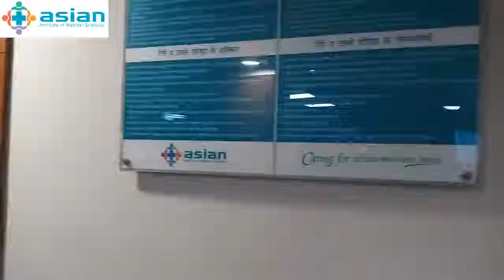Patient Testimonial- Mr Murtadha Hazim, Iraq || Dr Kunal Baharani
Young boy sufferings from Paraparesis (weakness both lower limb) & was wheelchair bound for last 5 months after some remote Infection that triggered this weakness due to Nerve Problems. Treated by Dr Kunal Bahrani
Sr. Consultant & HOD, Neurology at Asian Institute of Medical Sciences